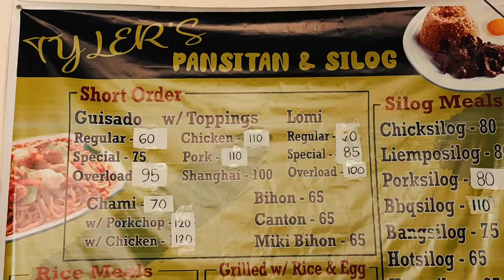PANSIT GUISADO NG BATANGAS | TYLER'S PANSITAN | LIPA CITY